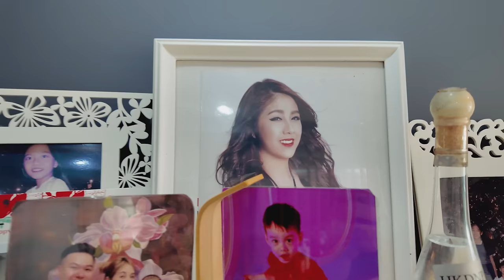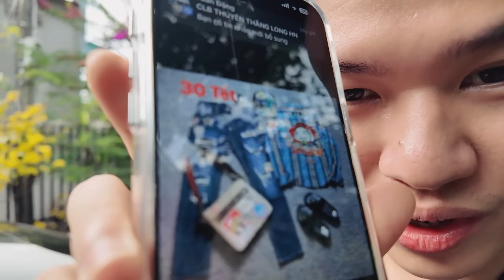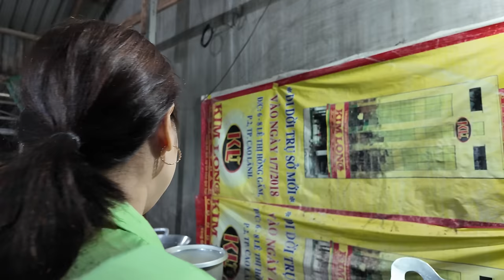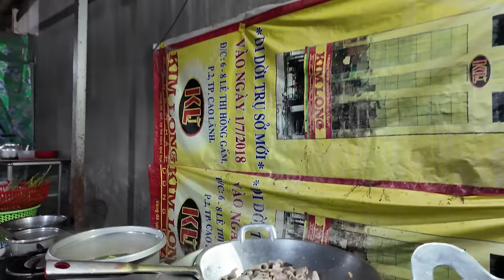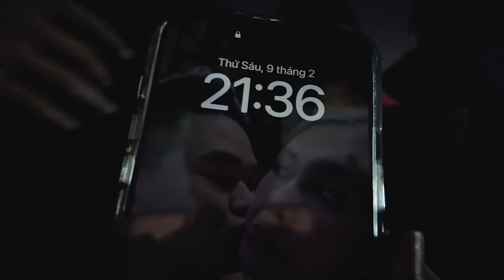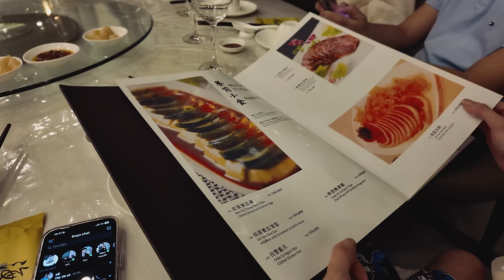(VLOG 11) RAMBO CÙNG GIA ĐÌNH NHỎ VỀ QUÊ ĐÓN TẾT 2024